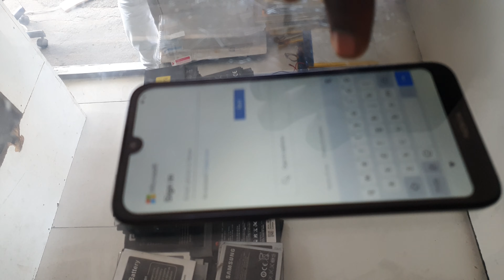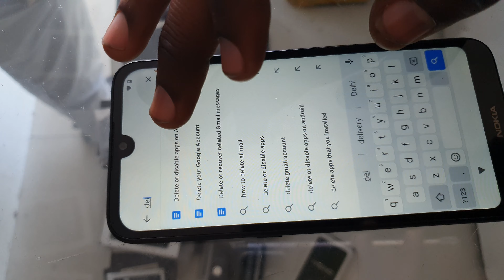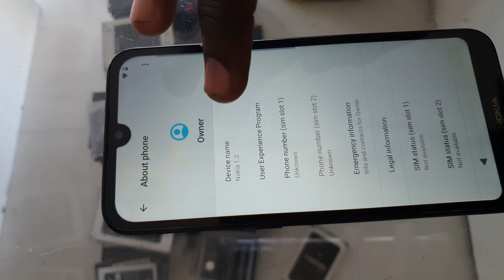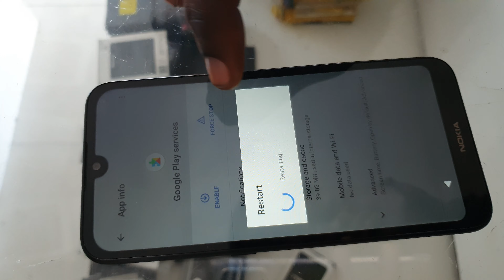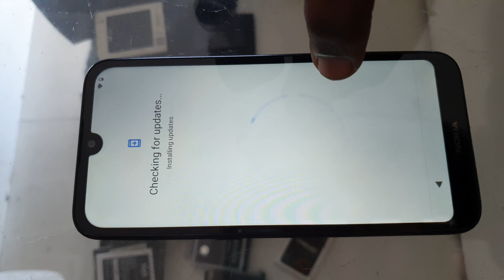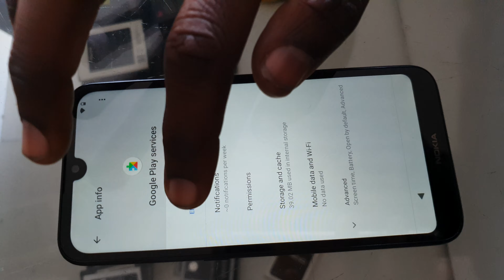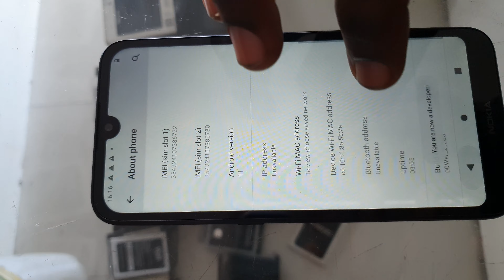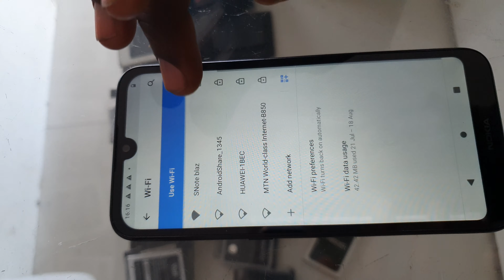nokia android 11 frp bypass nokia 1.3 (ta 1205) 11 frp bypass simple bypass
all nokia frp bypass android 11 without pc, sim, cables etc the shortest way